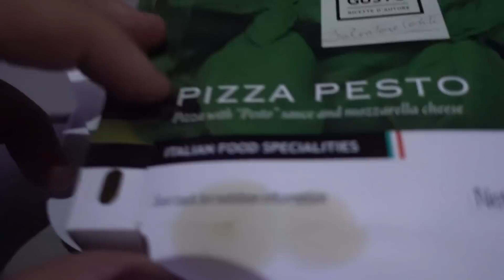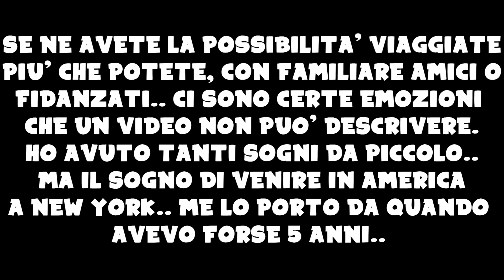TRE SCEMI A NEW YORK travelwithfriends EP.1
Orari di PUBBLICAZIONE 18:00 - 20:00